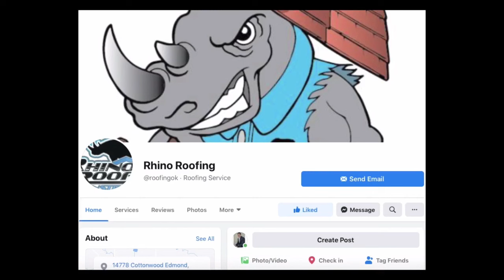Cashion at Hennessey Boys Basketball